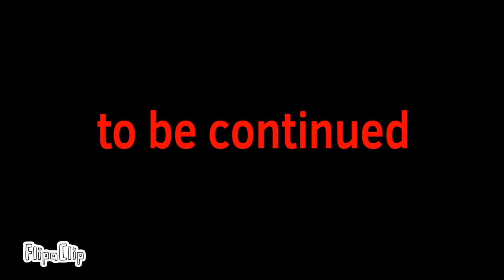how to be a pro incident Part 4